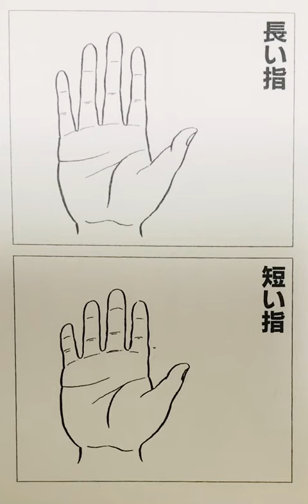指の長さと性格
指の長さと性格の解説です